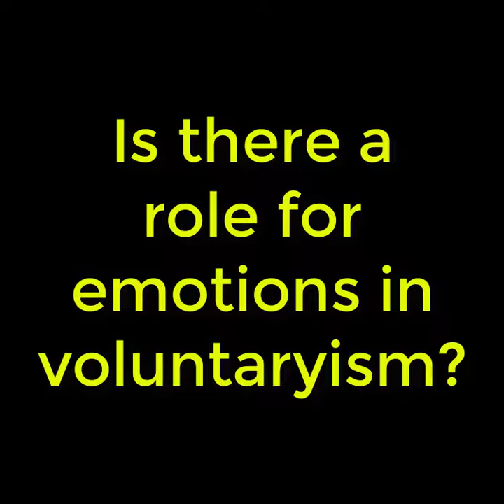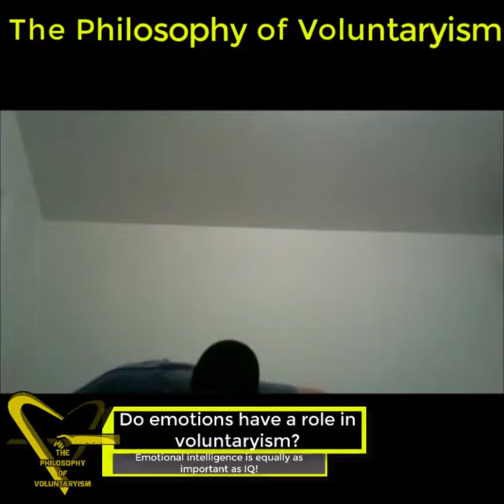The Philosophy of Voluntaryism Ep 6: Is There A Role For Emotions In Voluntaryism?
Is there a role for emotions in The Philosophy of Voluntaryism?!

In our sixth episode of The Philosophy of Voluntaryism we discuss a point of much contention between the rigid and dangerously sharp edges of logic and the soft and often erratic nature of emotions.

-How does our previous topic of NVC relate to the emotional and logic needs of the Philosophy of Voluntaryism?

-If we don’t shun logic, then why should we shun emotions?

-Just as we should acknowledge and understand bad logic, we should acknowledge and understand negative emotions.

Emotions play a critical role in understanding how to understand Voluntaryism. It is why Voluntaryism is the evolution of simple anarchism. It is anarchism evolved through the understanding and use of empathy.

Danilo Bitcoin:
1QKRdF5K5hmo3p93cDYB77N5cj391oSXiE